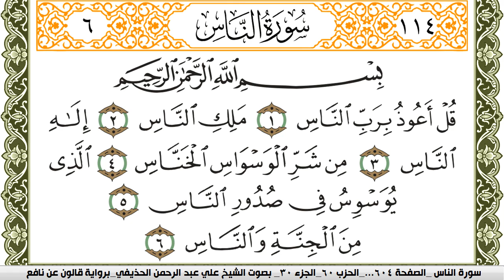سورة الناس مكتوبة علي عبد الرحمن الحذيفي Surah Al Nas برواية قالون عن نافع